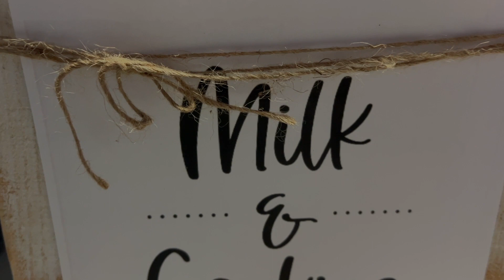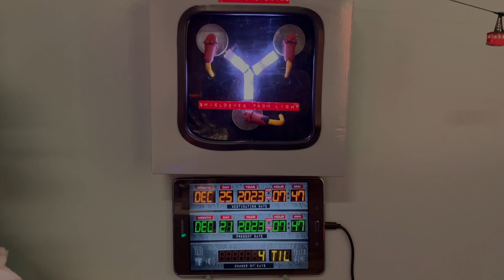Telecom Office Christmas 2023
Christmas setup for 2023